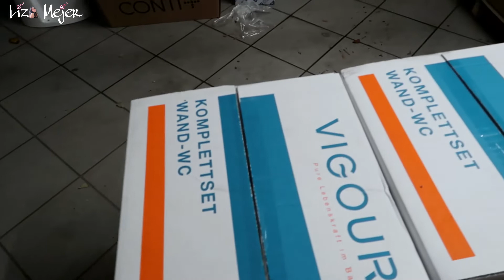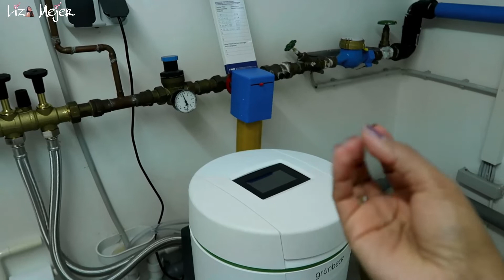BAGONG BATHTUB AT TOILETS IN THE HOUSE / GAANO NGA BA KAMAHAL? PINAY IN GERMANY by Liza Mejer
SPECIAL SHOUT OUT TO MY MEMBERS!
Thank you so much guys for supporting my channel 😘🥰🧡

✅ @Scarlet Camajalan ❣ Very supportive🧡 but she is not a youtuber!